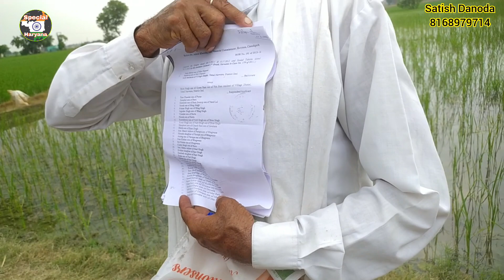ढाकल गांव के खेतों में प्रशासन को लेकर कब्जा लेने वाला किसान आया कैमरे के सामने.?